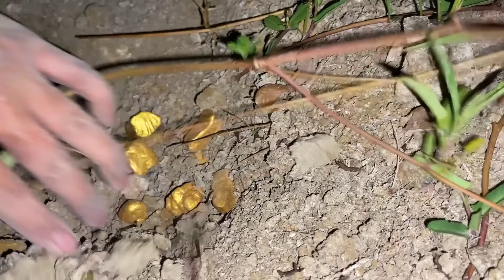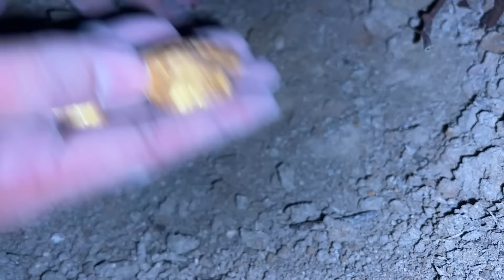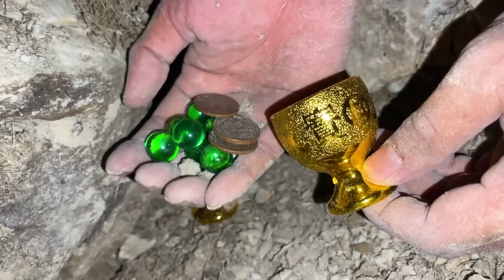Huge Ruby 10000 carats | Africa | Gemstone Cutting, Performing, Faceting & Polishing 2024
This video is produced by Cambodia Jungle, Prospector, Miner, Chenda and YouTuber, as part of his YouTube channel based on educational videos about gold mining, gold panning, prospecting, rock hounding, and mineral collecting.